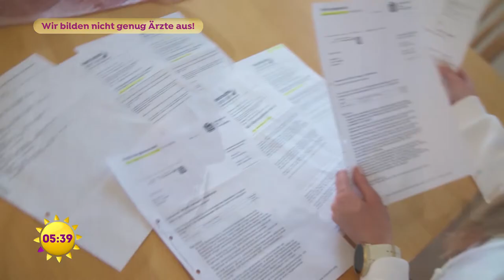Irrsinn Medizinstudium - was läuft hier in Deutschland schief? | SAT.1 Frühstücksfernsehen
Deutschland braucht dringend Ärzte, aber die Hürden für ein Medizinstudium sind hoch. Wir stellen eine Abiturientin vor, die den Traum hat, Ärztin zu werden. Sie studiert in Bulgarien trotz guter Abiturnote. Was läuft hier schief?